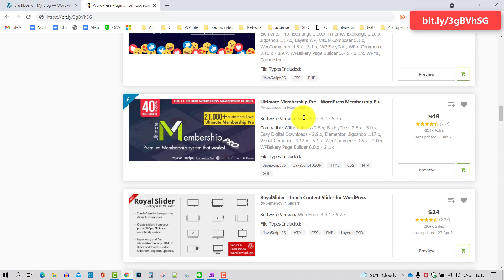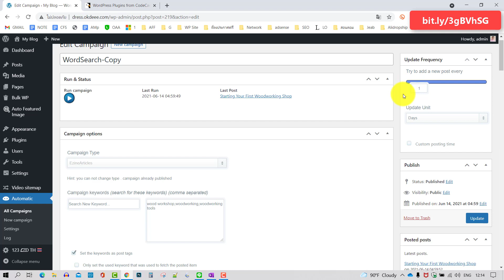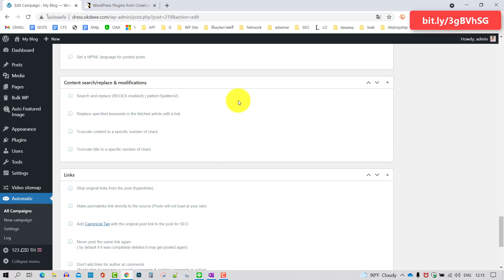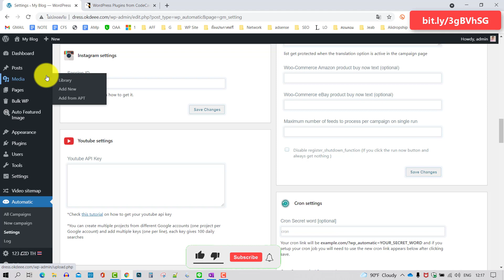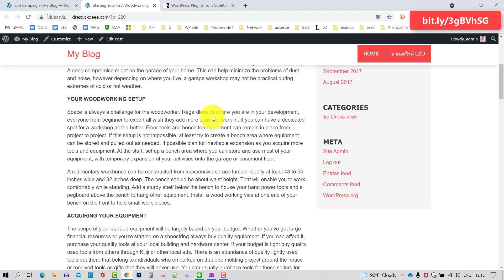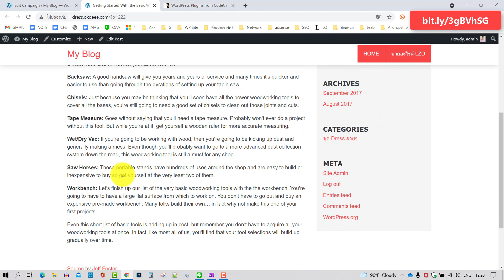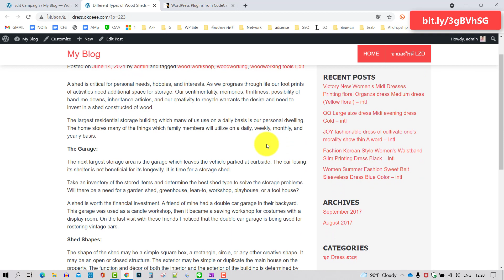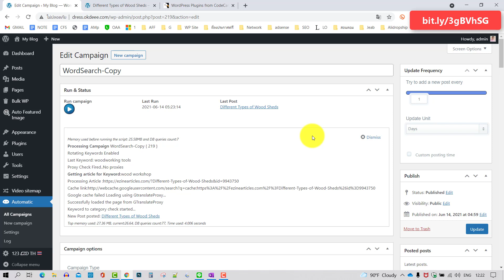แนะนำ plugins สำหรับ เขียนบทความและเนื้อหา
เรียนสร้างเว็บไซต์ ฟรี แนะนำ plugins สำหรับใครที่คิดเนื้อหา ไม่ออก ภาษาอังกฤษนะ
มีแนะนำครับ  ราคาไม่แพงใช้ได้ หลากหลาย
ตั้งค่าง่าย มีแนะนำการตั้งค่าตลอด

แนะนำว่า เราดูเป็นแนวทางในการเขียน ได้ดีมากๆ
ตรงเพราะว่า ดึงจากเนื้อหามาให้ จะได้เข้าใจ และเห็นแนวทาง
ในการเขียนครับ

นอกจากนี้แล้ว plugins นี้ก็สามารถใช้กับ
Clickbank

จะได้เอามาทำ วีดีโอแบบนี้ต่อไปครับ ***

⭐คอร์สออนไลน์⭐

หรือเครื่อง NOTEBOOK Gamming
ให้ส่ง LOGO ชื่อบริษัท และเบอร์ มานะครับ
ไม่ผิดกฏหมายลงได้หมด
ผมจะลงเป็นผู้สนับสนุนให้ ^^
ตำแหน่งไหนบอกได้เลย ^^
จำนวน 50 คลิปครับ ^^🙏🙏🙏